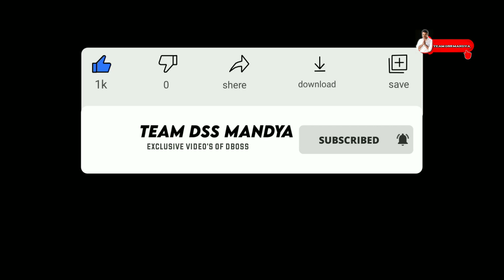ನಟಿ ಅಮೂಲ್ಯ ರವರ ಮಕ್ಕಳ ನಾಮಕರಣದಲ್ಲಿ ಡಿಬಾಸ್ | DarshanThoogudeepa |Amulya Jagadeesh